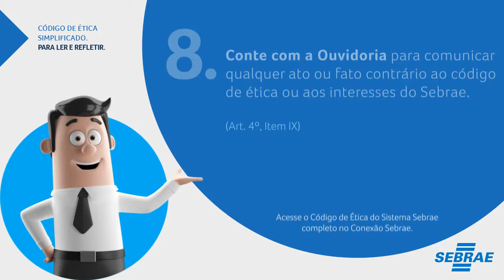sebrae 8 conte com